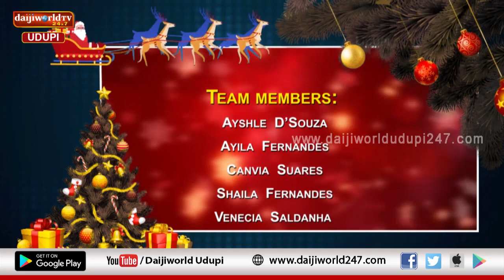Christmas 2019 | Feliz Navidad | Episode - 5 - Mother of Sorrows Church, Udupi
On Occasion of Christmas carol singing by Mother of Sorrows Church, Udupi